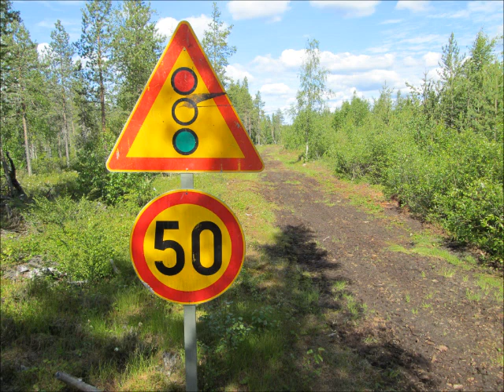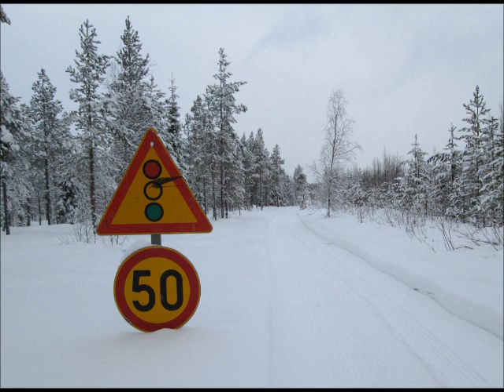Topi Sorsakoski - Tuhon Tietä Kuljen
"I'm a Fool to Want You". Räväkkä iskelmäklassikko, jonka sanoituksessa joku on ollut havaitsevinaan tahatonta komiikkaa. Kappale on Topi Sorsakosken alias Pekka Tammilehdon albumilta Iltarusko (1993). Topia säestää tällä vinyylillä Veikko Huuskosen Tango-orkesteri. Music ownership: UMG, tekijänoikeuden omistaja: OY EMI.Finland AB.

Composer: Joel Herron
Author: Solja Tuuli
Arranger, Work  Arranger: Veikko Huuskonen

Crédits

Accordion – Petri Ikkelä
Arranged By, Conductor, Producer – Veikko Huuskonen
Artwork – Jani (6)
Cello – Kari Lindstedt
Clarinet – Jyri Nissilä
Conductor [Strings], Violin – Seppo Rautasuo
Contrabass – Tapio Salo
Drums – Tapani Ikonen
Flute – Pi Arkilahti, René Alvas
Guitar – Taisto Wesslin
Mastered By – Make Törrönen
Photography By – Jouko Lehtola
Recorded By, Mixed By – Juha Laakso
Viola – Jussi Id, Mauri Pietikäinen
Violin – Arto Vainio, Erkki Hiltunen, Heikki Hämäläinen, Ilkka Viljanen, Lauri Haapanen, Mikko Pesonen, Rauno Salminen, Simo Rautasuo, Teodor Nicolau, Tuomas Ikonen